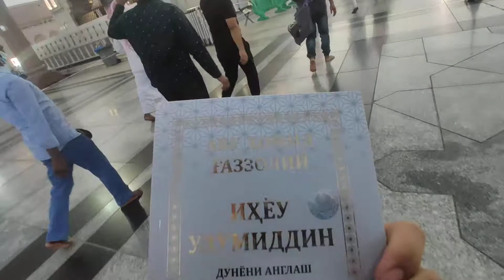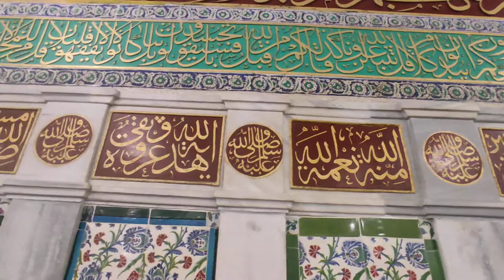Allahga hamdlar Rasulullohga Salomlar bo'lsin 11 April 2022